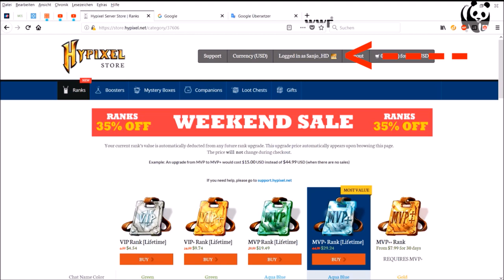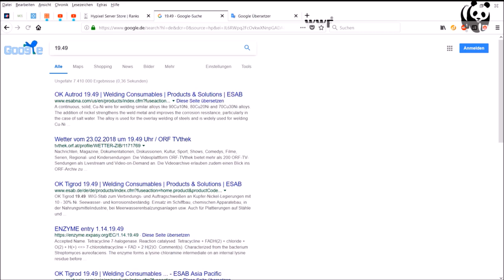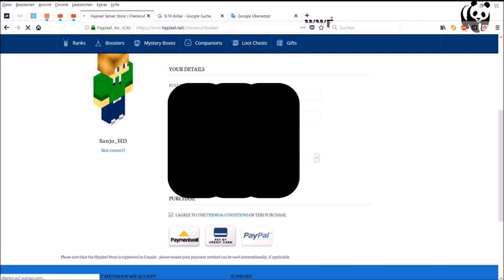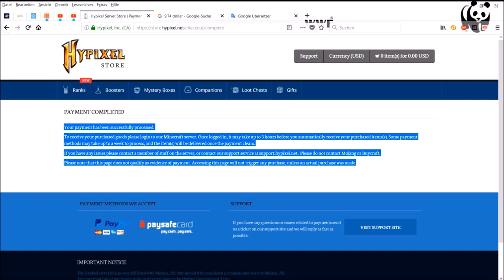Ich hole mir den Vip+ Rank!? ✖ mc.Hypixel.net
Servus Minecraft-Freunde, ich spiele viel auf dem Hypixel.net-Server (wie ihr sicherlich auch gemerkt habt ^^ ) und da es mir dort gefällt habe ich mich entschlossen, dass ich mir dort einen Rang kaufe. Es gibt 5 Stück zwischen denen ich mich entscheiden muss! Doch welchen nehme ich? Das seht ihr in diesem Video. Viel Spaß! :)